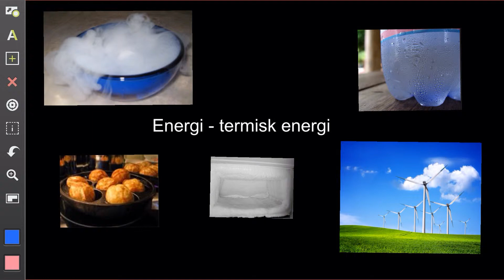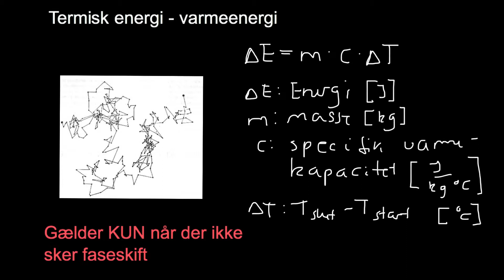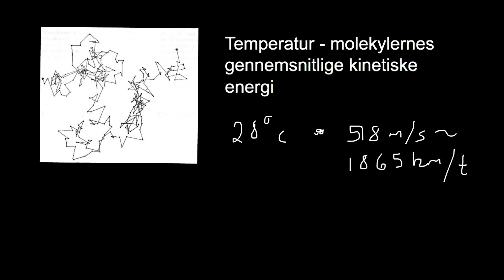Energi termisk energi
Gennemgang af hvad termisk energi (varmeenergi) egentlig er. Temperatur er nemlig et udtryk for den gennemsnitlige kinetiske energi af molekylerne i et stof og de bevæger sig med ret store hastigheder ved ikke specielt høje temperaturer. Du får også gennemgået formlen for termisk energi. Bemærk den kun gælder, når man ikke har en faseovergang, dvs stoffet smelter eller fordamper ikke.